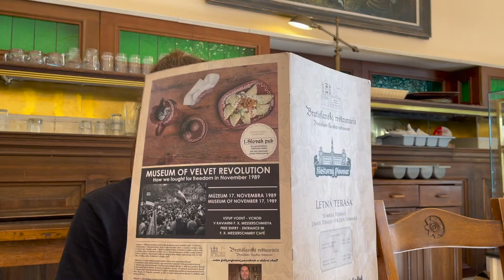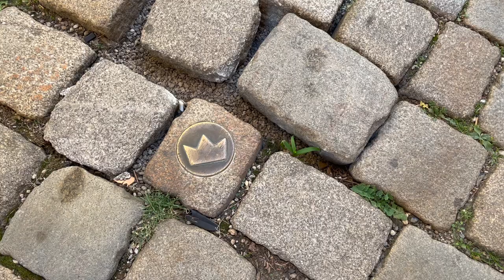A SHORT TRAIN TO SLOVAKIA